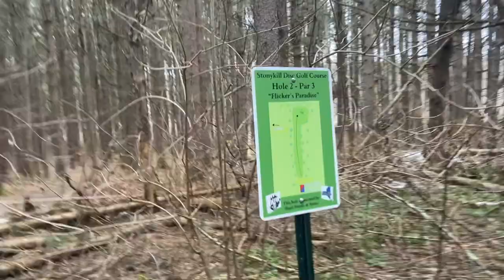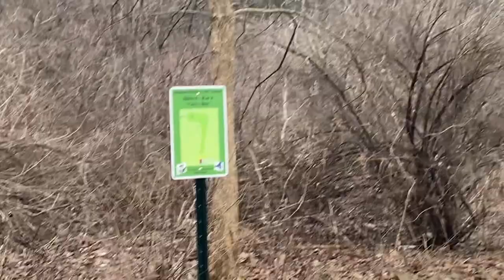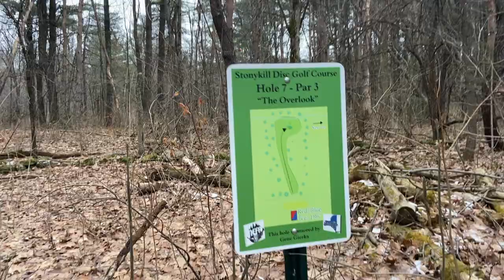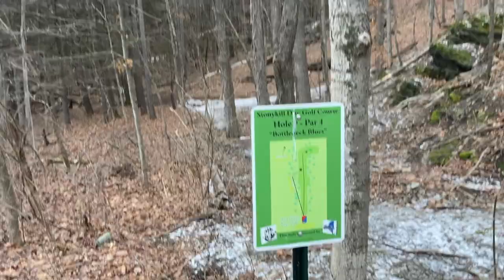Disc Golf Adventure at Stonykill || Front 9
Sam and I went on a disc golf adventure to our local course, Stonykill Disc Golf Course. We played the front 9 holes, most of it was Sam throwing as I injured myself right away. Hope you enjoy the video.

Life After Ali || Processing Grief
My daughter passed away 41 days after she was born, born February 3rd, 2021 and died on March 16th, 2021.
As far as we knew she was healthy, happy and things were going great. Two days before she died she seemed tired, didn't want to nurse and had a little bit of a weezy sound when breathing. We brought her into the hospital to get checked out only to find out that she had bleeding in her brain and lungs. What proceeded was the worst and most painful 48 hours of my life... ultimately having to decide when to take my daughter off the ventilator and say goodbye because there was nothing more the doctors could do to save her.

DOCUMENTARY IN THE WORKS
Because I Will Remember
My 3-year experience of caregiving for my grandfather with dementia.

Through despair, frustration, anger and loneliness, Annabel was able to not only comfort her grandfather who was disappearing right before her eyes but she was also able to find herself in a world full of expectations. This is a journey of love, how far it will take you and how much you will sacrifice for the ones you love.

Other pursuits:
I'm a certified forest therapy guide and certified soul level astrologer. I'm passionate about minimalism, veganism, biohacking, star bathing and the benefits of being in the dark, mental clarity, dangers of technology, alternative/waldorf education and determining what is essential in ones life. Oh and my tiny house -- which I started building in 2015, lived in it briefly and sold it in 2020. My tiny house build is what my channel is mostly known for.

TINY HOUSE EBOOK || Think Big. Build Tiny:

Send me mail:
Annabel O'Neill
POB 935